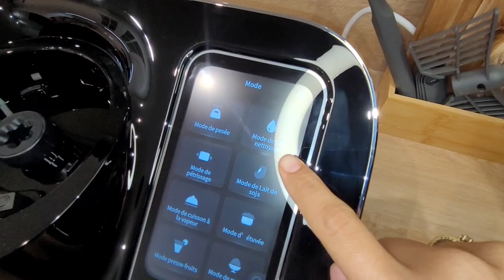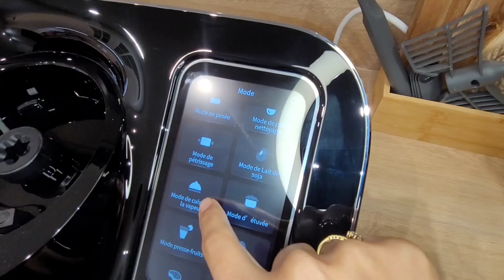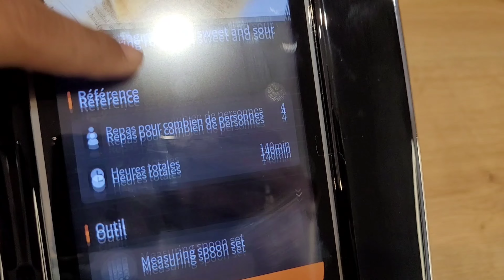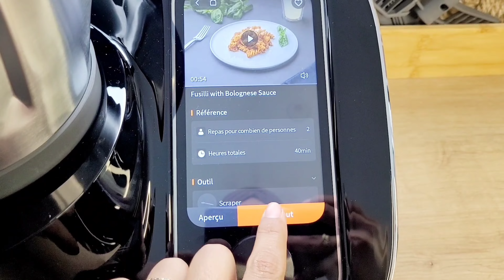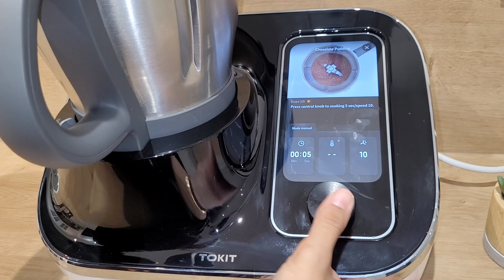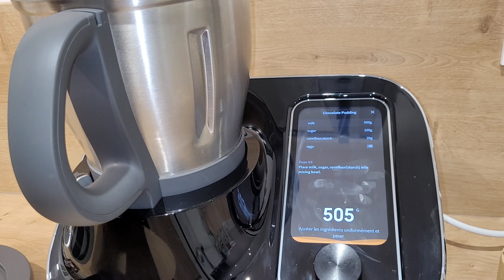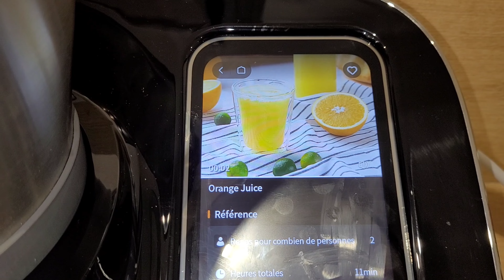ROBOT TOKIT✨️RÉVOLUTIONNAIRE 21 FONCTION EN 1 24.11.22 PROMO BLACK FRIDAY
Robot TOKIT
La vente du vendredi noir est en cours. CODE:EUBFSALE